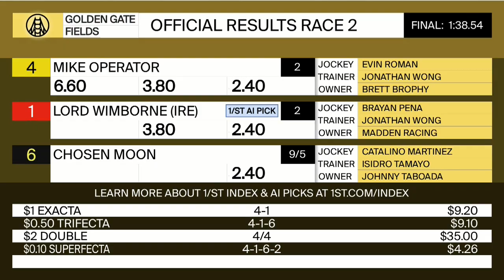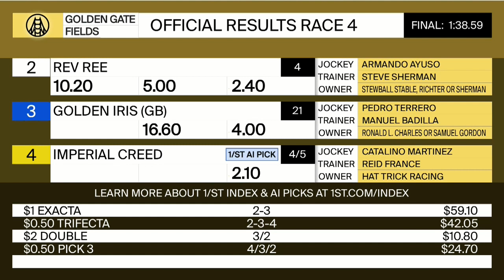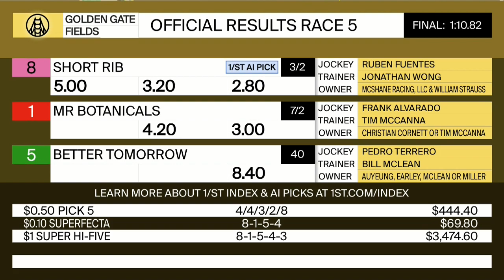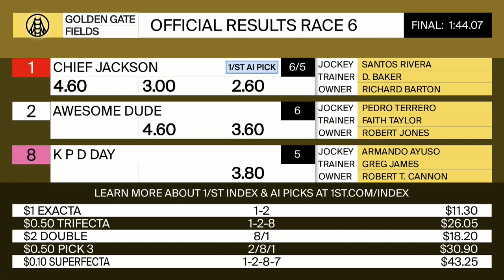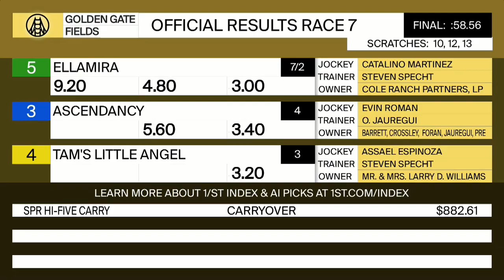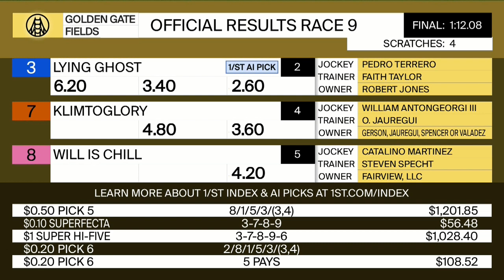Golden Gate Fields Resumen - 23 de Octubre 2021